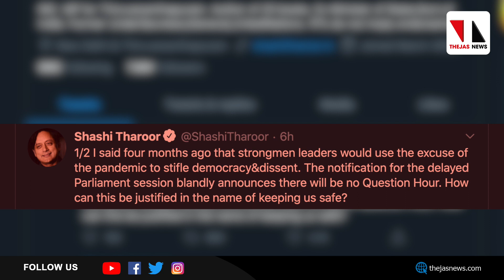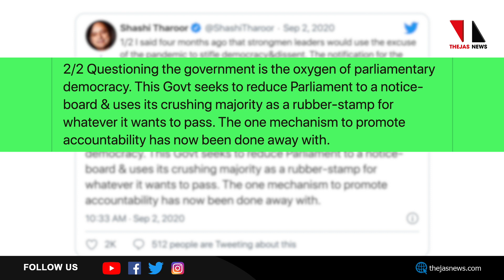പാർലമെന്റിന്റെ ചോദ്യോത്തരവേള ഒഴിവാക്കിയതിനെതിരെ പ്രതിപക്ഷം |THEJAS NEWS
കോവിഡ് വ്യാപനം ചൂണ്ടിക്കാട്ടി രാജ്യസഭാ സെക്രട്ടേറിയറ്റ് പുറത്തിറക്കിയ വിജ്ഞാപനമാണ് വിവാദത്തിന് തിരികൊളുത്തിയത്.